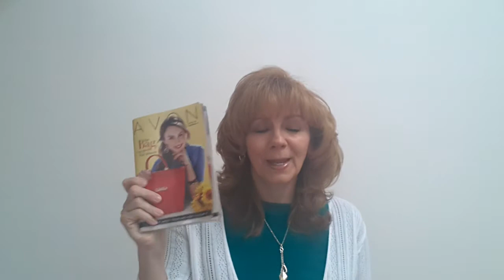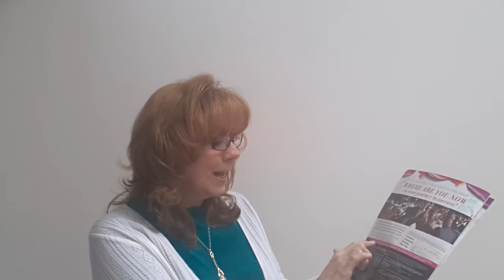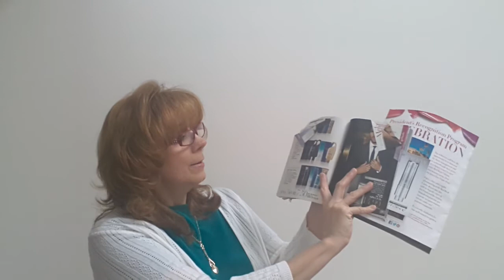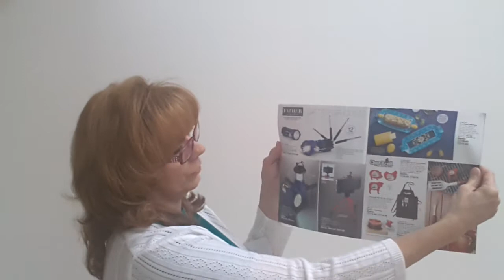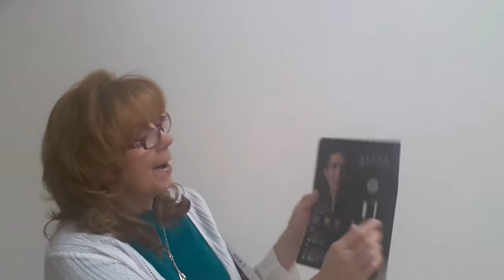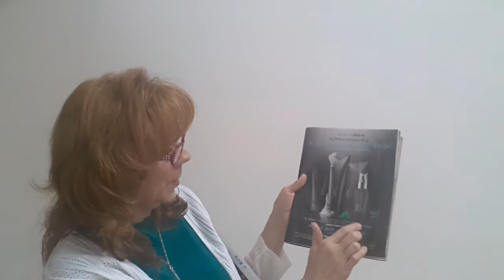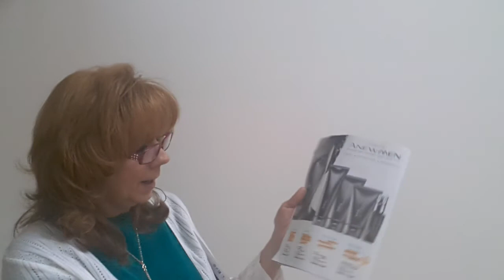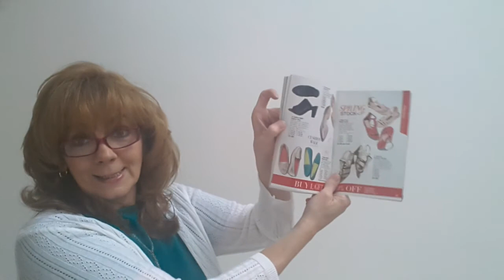Avon Campaign 10; 2015 Selling Tips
Reviewing where you are now in regards to achieving Presidents Club, how to find the answer on your Avon account. Along with some advice on selling more.